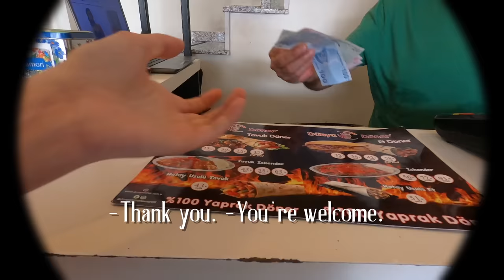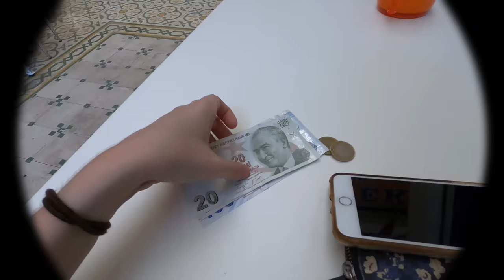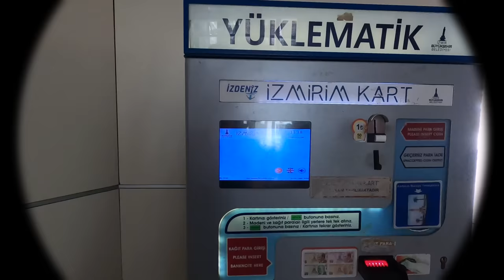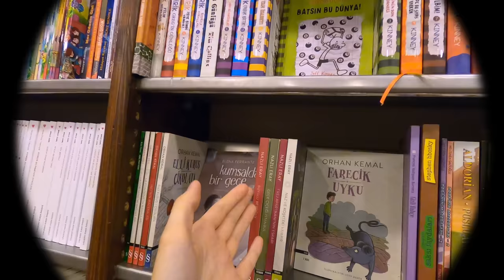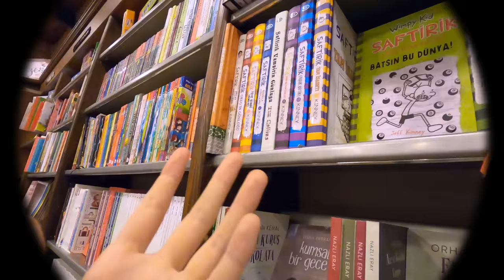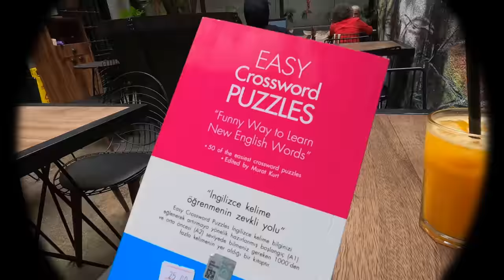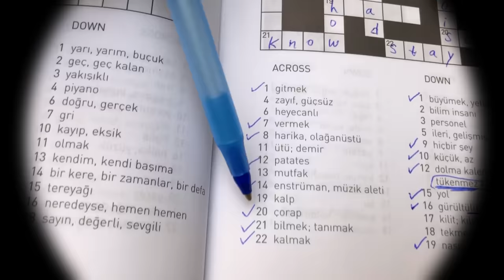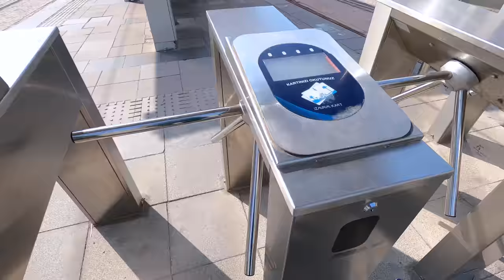turkish & english vlog | a day in Izmir, Turkey 🇹🇷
NE VAR NE YOK 🤸‍♀️ i just traveled in Turkey for an entire MONTH and i have so much to show you 🌝 starting off with Izmir! I spent two weeks in Izmir, aaaand.. yes, you guessed it, Istanbul's coming next!

leave any corrections for me down below! have you ever traveled to Turkey?

📚 my 300 language resource MASTER LIST

💌 about me: my name is Elysse, I'm 22 years old from the southern U.S. I've been learning languages for about 8 years, and I speak English (native), Spanish (C2), German (B2/C1), Portuguese (B2), French (B1/B2), American Sign Language (advanced), and Turkish (A1). I'm interested in learning Hebrew, Chinese, Georgian, and maybe Náhuatl as well :)